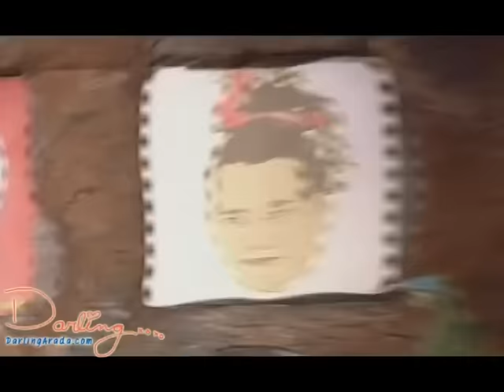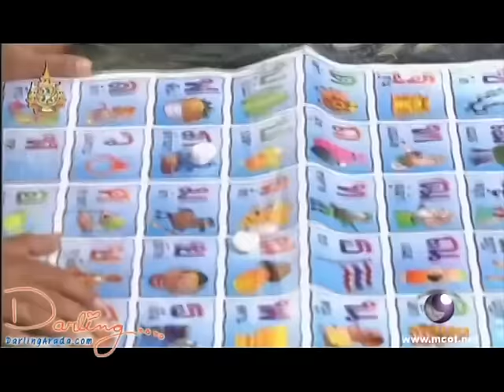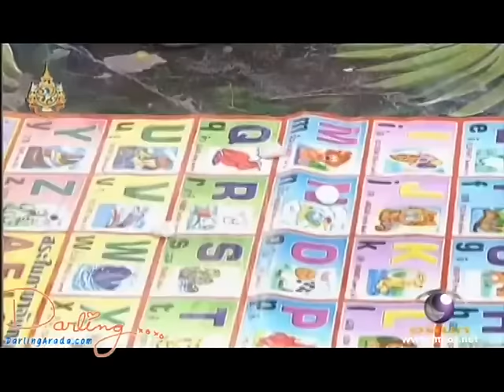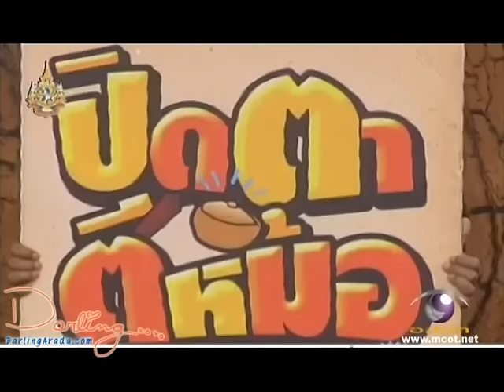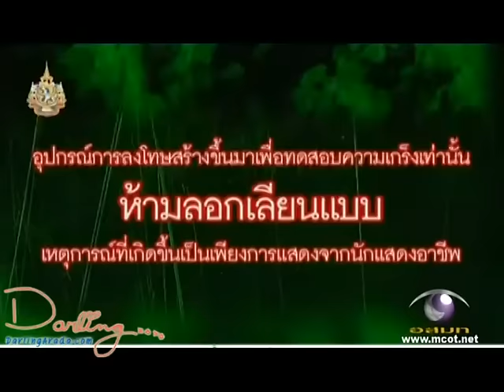Darling @ ฮาจะเกร็ง